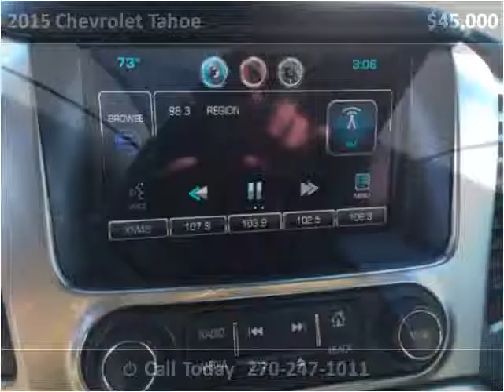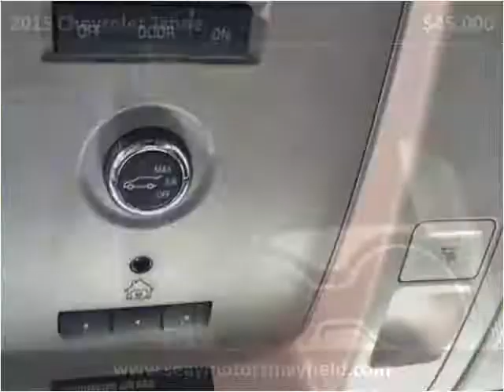2015 Chevrolet Tahoe Used Cars Mayfield KY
This 2015 Chevrolet Tahoe is available from Seay Motors - Mayfield.